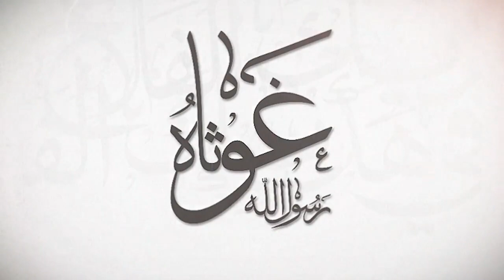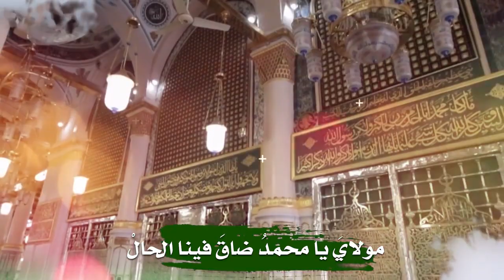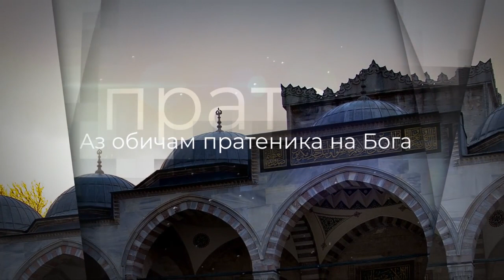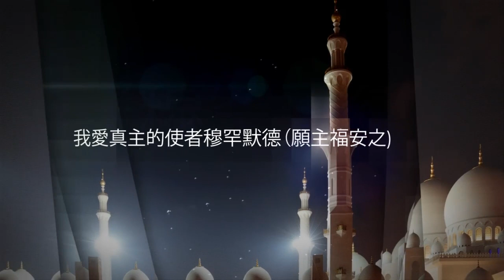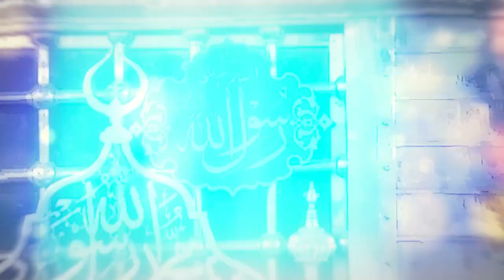غوثاه رسول الله - Aide-nous Ô Messager de Dieu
Chant Mawlid 1442 de l'Hégire